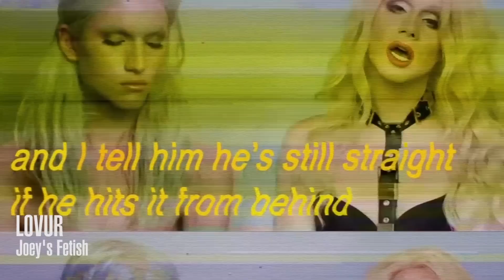Skarlet Starlet Channel Trailer